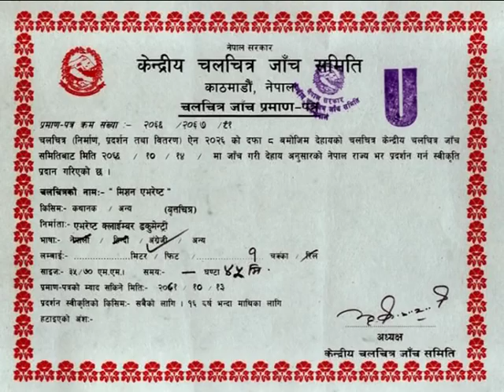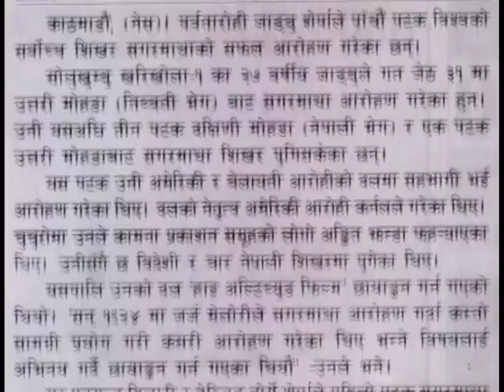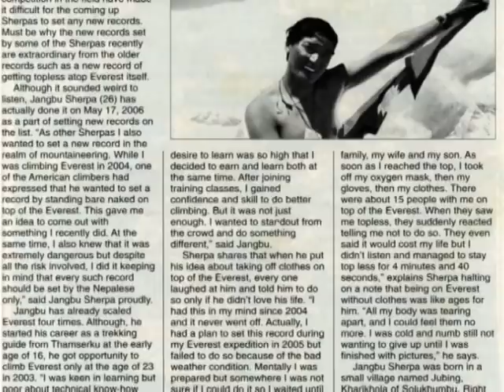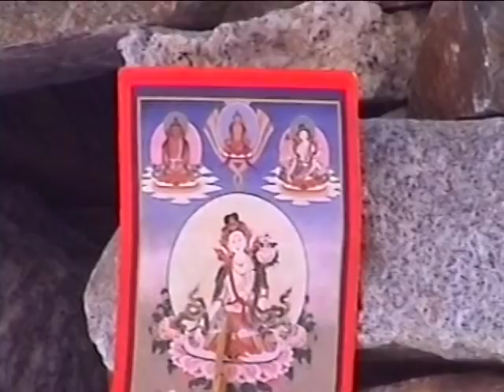MissionEverest part-1 by Everest Climber Documentary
It's an interesting story(Documentary) about a person (Jangbu Sherpa) and his Team.A daring man sherpa stands as the distinguished one who has been able to stay Topless at the top of the Mt. Everest for 4 minutes and 40 seconds and at the same time setting up the flag of Nepal at the Summit of Mt.Everst(8,848m).